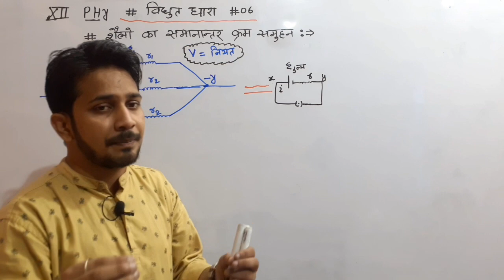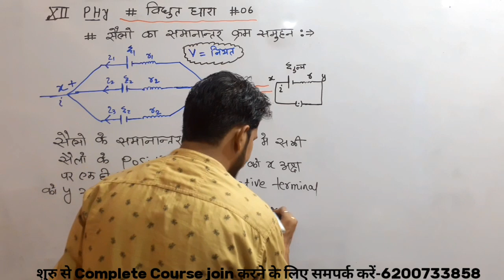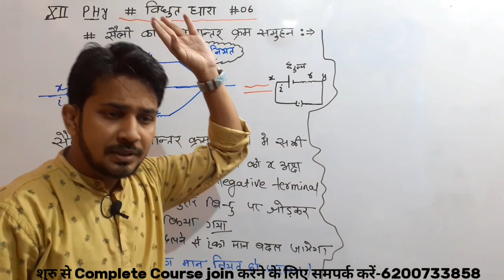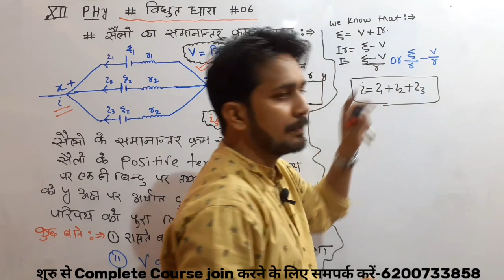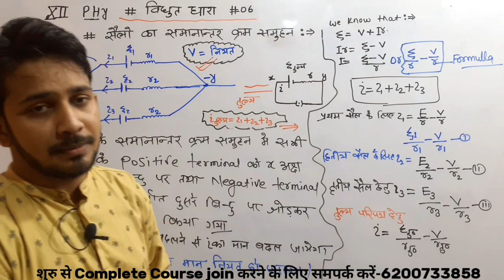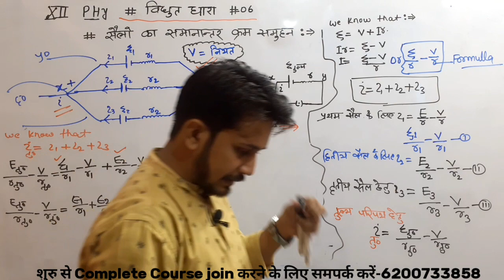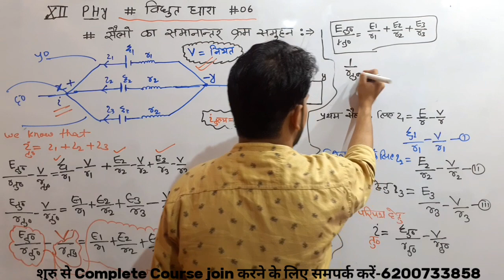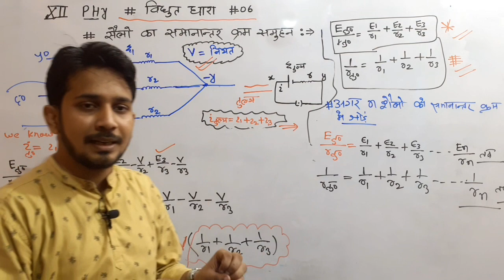12TH PHYSICS ! विद्युत धारा ! CURRENT ELECTRICITY ! LEC-06 ! शैलो का समानांतरक्रम समुहण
12TH PHYSICS ! विद्युत धारा (Current ! LEC-05 ! विद्युत बाहक बल तथा शैलो का समानांतरक्रम समुहण
2021 के लिए 11वीं/12वीं का नया बैच शुरू | जानिए पूरा COMPLETE COURSE कैसे JOIN करें क्लिक करे यहाँ

I